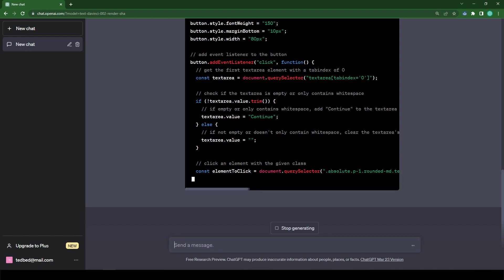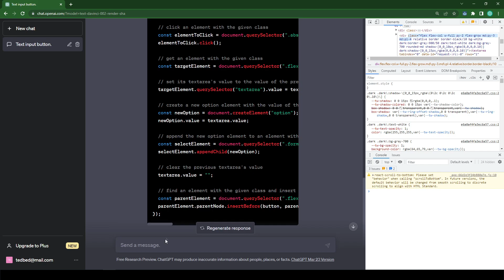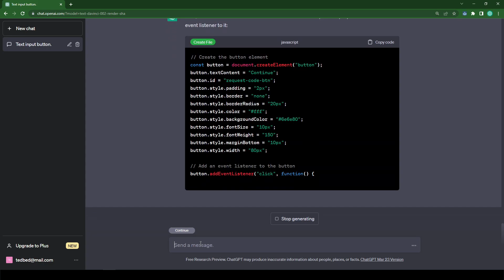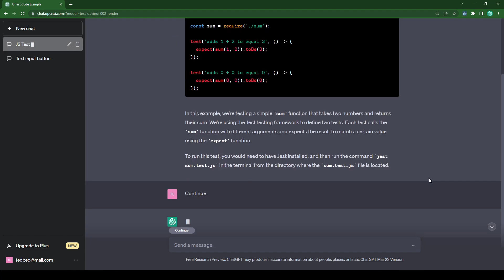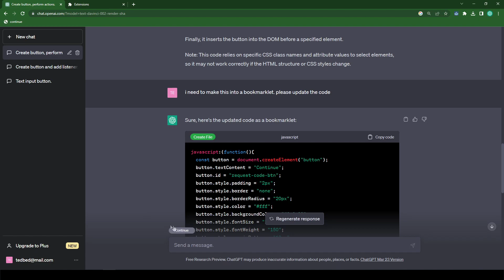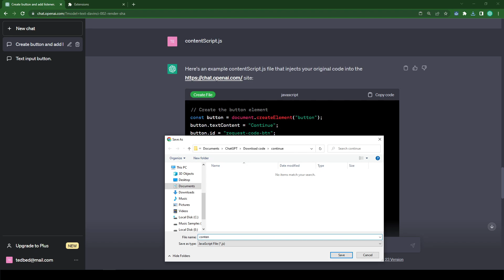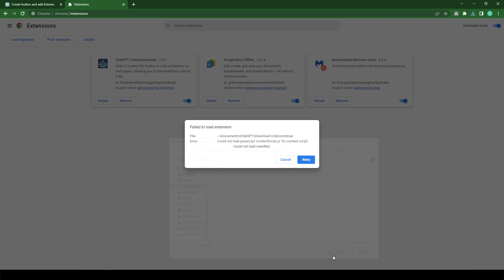How to Create a 'Continue' Button with JavaScript for ChatGPT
In this video, we'll learn how to create a button element with specific properties using JavaScript, and add an event listener to it that performs several actions when the button is clicked. The actions include checking the value of a textarea element, clicking another element on the page, creating and appending a new option element to a select element, and inserting the button element before another element in the DOM. We'll walk through the code step by step and explain each line, so you can follow along and understand how it works.

But that's not all! We'll also show you how to turn this code into a bookmarklet, so you can easily use it on any page in your browser. And for those who want even more convenience, we'll demonstrate how to turn it into a Chrome extension, so you can use it with a single click on any page in Chrome. Whether you're new to JavaScript or a seasoned developer, you'll find this tutorial helpful for learning how to manipulate the DOM and handle events in JavaScript, as well as how to create and use bookmarklets and Chrome extensions.

Prompt:
Create a button element using JavaScript with the following specifications:

Text content: "Continue"
ID: "request-code-btn"
Padding: "2px"
Border: none
Border radius: "20px"
Text color: "fff"
Background color: "6e6e80"
Font size: "10px"
Font weight: "150"
Margin bottom: "10px"
Width: "80px"
Add an event listener to the button that does the following:
Gets the first textarea element with a tabindex of 0 and checks if its value is empty or only contains whitespace
If the textarea is empty or only contains whitespace, add the text "Continue" to the textarea
Clicks an element with the following class: ".absolute.p-1.rounded-md.text-gray-500.bottom-1.5.md\:bottom-2.5.hover\:bg-gray-100.enabled\:dark\:hover\:text-gray-400.dark\:hover\:bg-gray-900.disabled\:hover\:bg-transparent.dark\:disabled\:hover\:bg-transparent.right-1.md\:right-2.disabled\:opacity-40"
Gets an element with the class ".flex.flex-col.items-end.px-2.pb-2" and sets its textarea's value to the value of the previous textarea
Creates a new option element with the value of the previous textarea and appends it to an element with the class ".form-control.py-1"
Clears the previous textarea's value
If the textarea is not empty or doesn't only contain whitespace, clear its value
Find an element with the class ".flex.flex-col.w-full.py-2.flex-grow.md\:py-3.md\:pl-4.relative.border.border-black\/10.bg-white.dark\:border-gray-900\/50" and insert the button before it in the DOM.

Create Your Own Meme Generator Web App Using ChatGPT and Flask in 4 minutes | Step-by-Step Guide:

On this channel, you will find tutorials on how to access and utilize OpenAI's ChatGPT. you will discover the amazing world of OpenAI's ChatGPT.  Imagine being able to have a conversation with a computer about anything under the sun! Thanks to ChatGPT, it's now possible, and I'm here to show you how. With my engaging tutorials, you'll be able to access and use this revolutionary technology like a pro. So buckle up and get ready to take your conversational skills to the next level!